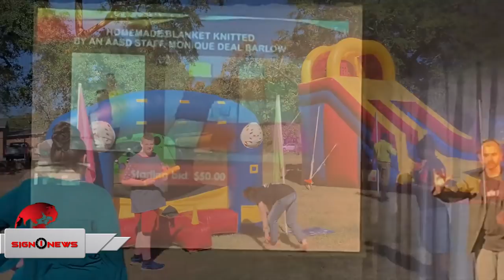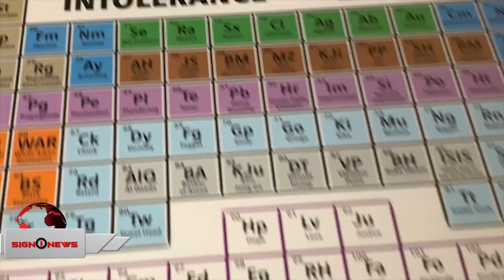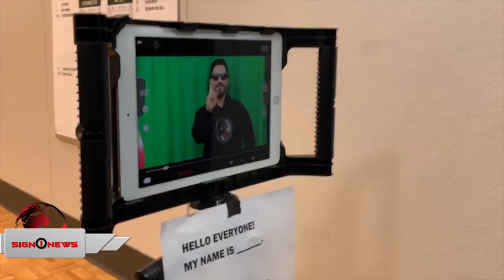Sign1News 11.4.18 - News for the deaf community powered by CNN in American Sign Language (ASL).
TODAY'S HEADLINES:
-Atlanta Area School for the Deaf Annual Fall Festival
-Prank leaves mascot with life threatening injuries
-Georgia Secretary of State claims hacking attempt
-Vigil for Pittsburgh synagogue victims held in Israel
-'Color Purple' musical coming to the big screen
-Weekend box office